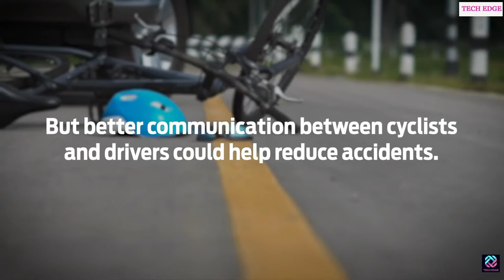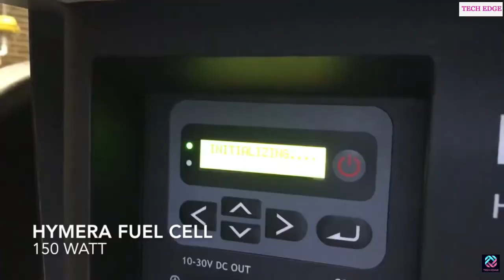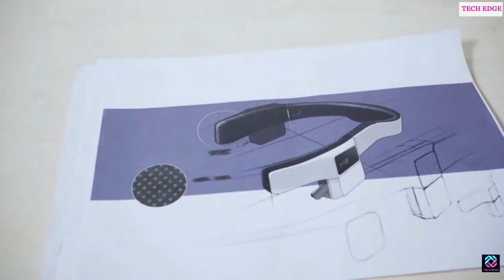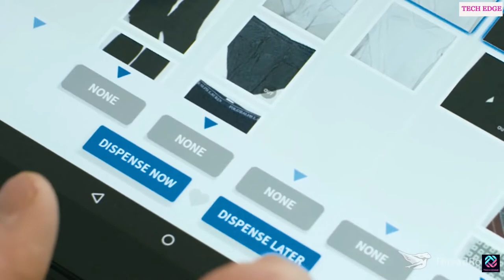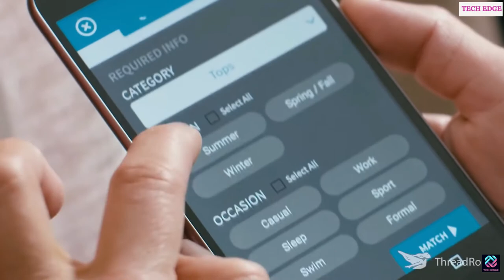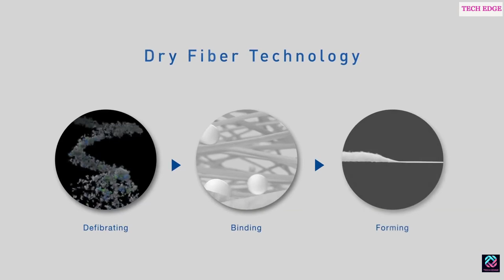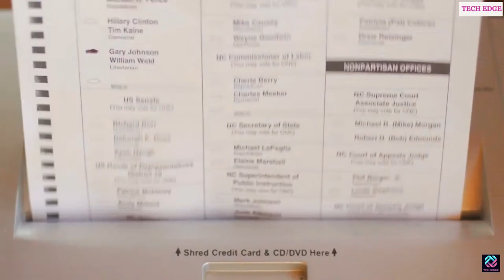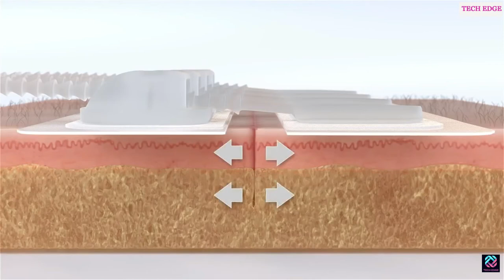10 High Tech Ingenious Inventions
10 High Tech Ingenious Inventions
3. Millo Smart Kitchen Table
4. Lerou Head Massaging Robot
5. GrillBot
6. Thread Robe Automated Furniture
7. Copper Chef Crumby
9. Zipstitch
10. Morph Wheels

Tech Edge promises to show you new inventions & innovations, amazing gadgets, best kitchen gadgets, tech deals,facts & list, amazon must have, aliexpress haul, tech news & reviews about gadgets, gadget zone, machines, tools. you will learn how to become more productive, how to overcome challenges in daily life by using science & new latest technology.

Tech Edge promises to bring you new inventions, amazing gadgets, tech deals, latest news & reviews about gadgets, machines, tools, equipment. you will learn how to become more productive, how to overcome challenges in daily life by using science & latest technology,